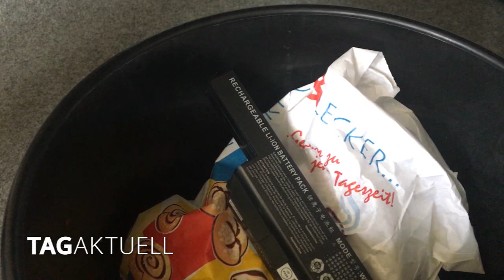Wertstoffhof Schneidenbach soll erhalten bleiben